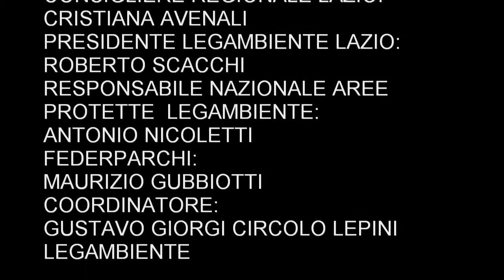"Si al Parco dei Lepini"- Silvio Campoli - CGIL regionale Lazio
Silvio Campoli - CGIL regionale Lazio

SEZZE - aula polifunzionale Le Colonne di Tito, 21 novembre 2014.
Convegno "Si al Parco dei Lepini"
Organizzato da
Circolo Lepini Legambiente
Legambiente Lazio
Legambiente Nazionale